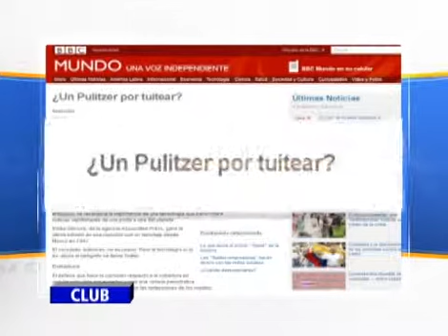¿Premios Pulitzer para los trinos?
Juan Carlos Iragorri habla con María Luisa Rossel y Emili Blasco sobre la posibilidad de que los Pulitzer consideren a Twitter.